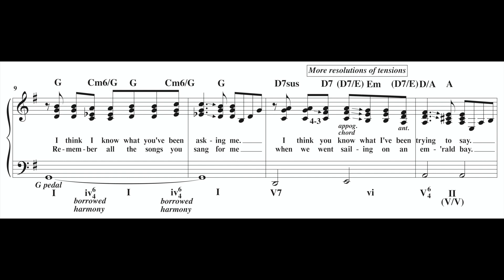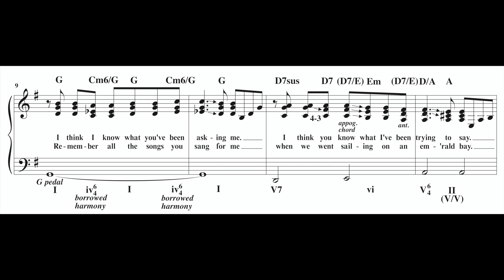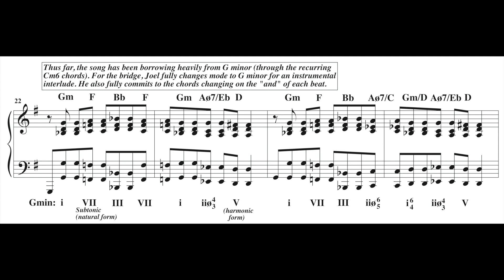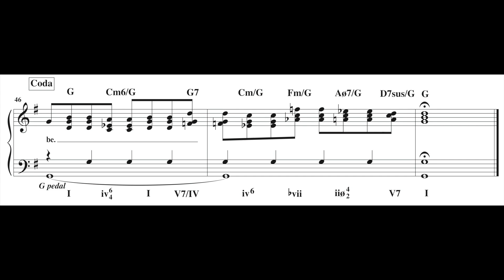Analysis of Billy Joel's "Lullabye (Goodnight, My Angel)"